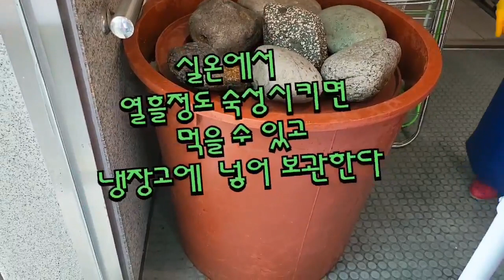오이지 - 아삭하고 짜지않게 오이지 담그기!!! 시크릿 레시피 🥒🥒🥒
오이지 영양 성분 - 식약처 출처
1회 제공량  50g
칼로리 10.34kcal
탄수화물  1.42g
단백질  0.37g
지방  0.36g
당류  0g
나트륨  1024.89mg
콜레스테롤  0mg
포화지방산  0.02g
트랜스지방  0g